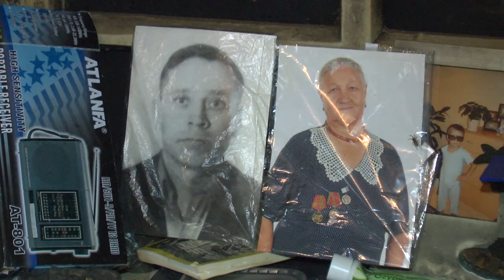Ветеран ВОВ живет в сгоревшем доме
Нина Еремеева, ветеран Великой отечественной войны, больше двух лет живет в обугленном и полуразрушенном после пожара доме. Спать ей приходится в верхней одежде  холодно! Подробности в нашем сюжете.